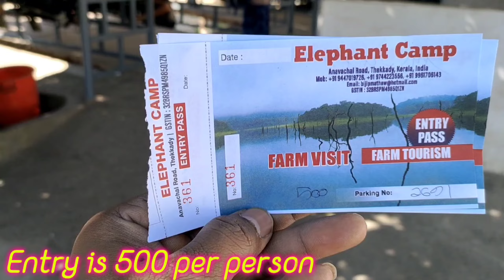Elephant Drive In Thekkady